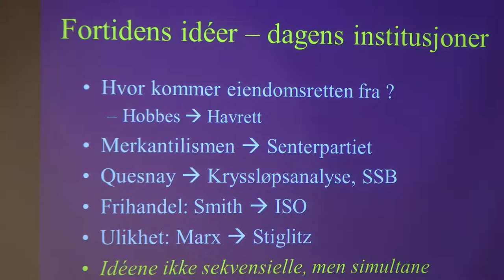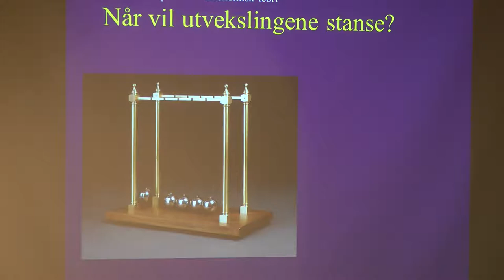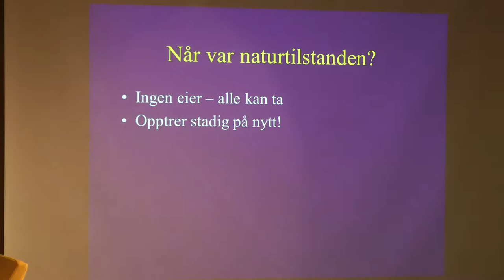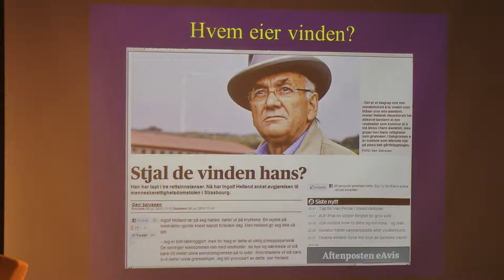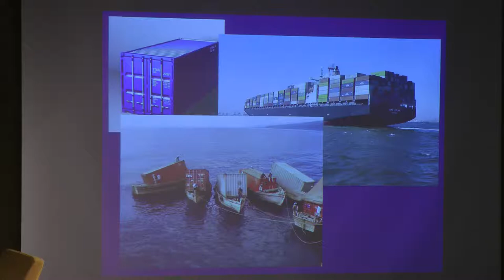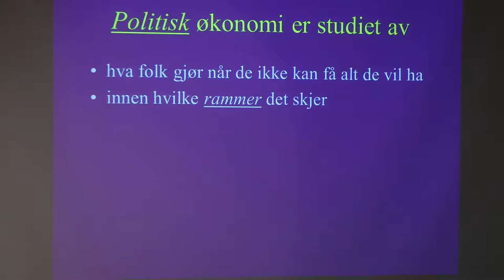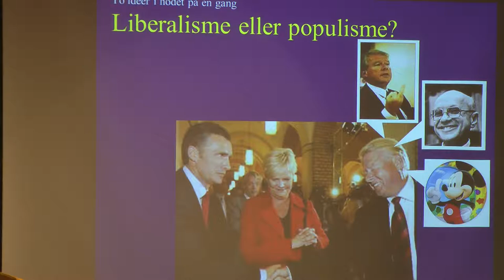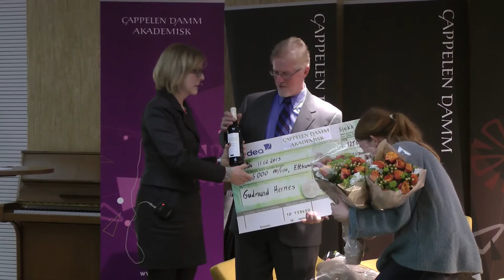Seminar med Sigbjørn Johnsen og Gudmund Hernes